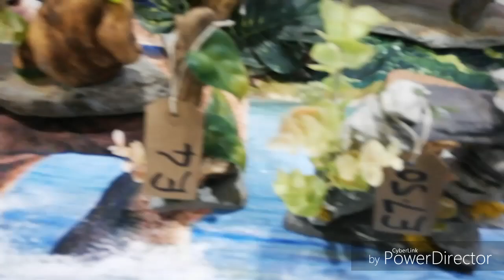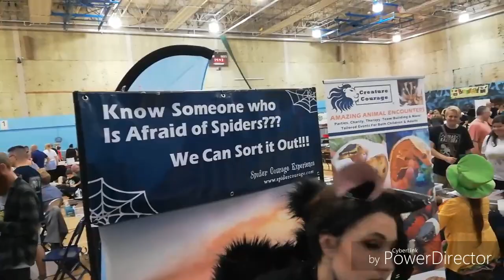Eastern Invert Show Bedford 15th September 2019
Here is my footage of the Eastern Invert Show in Bedford